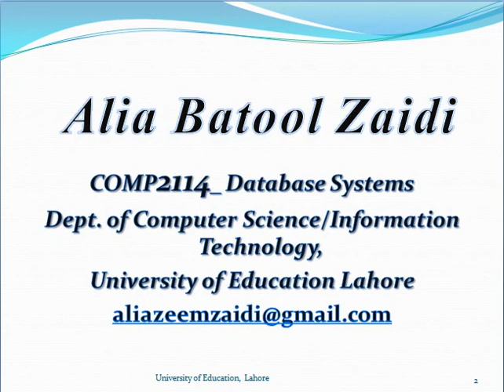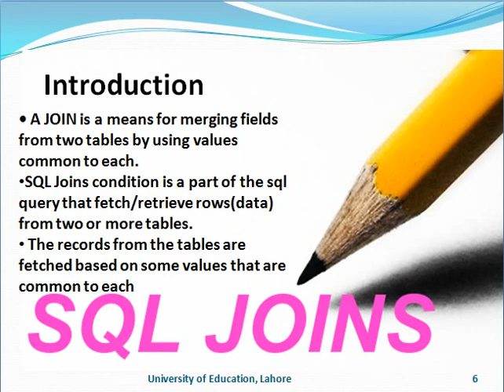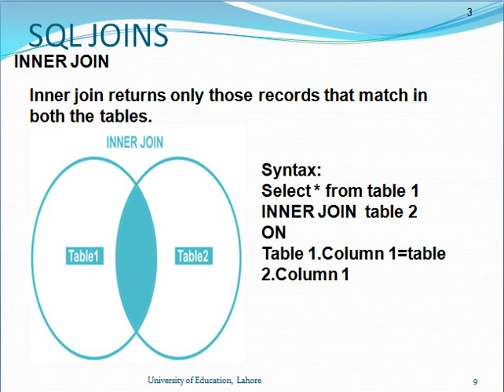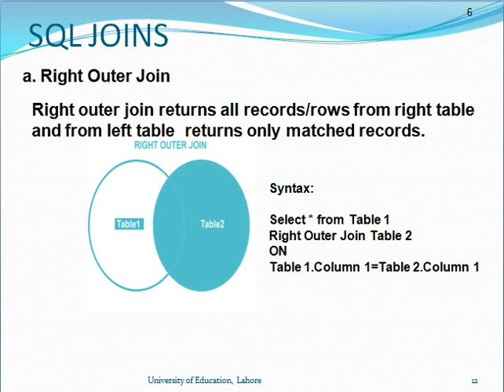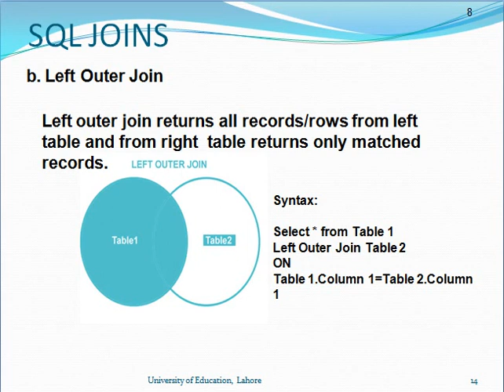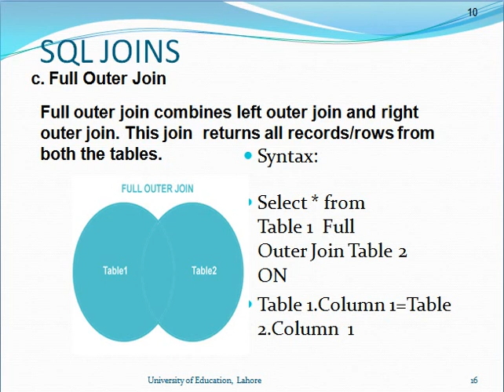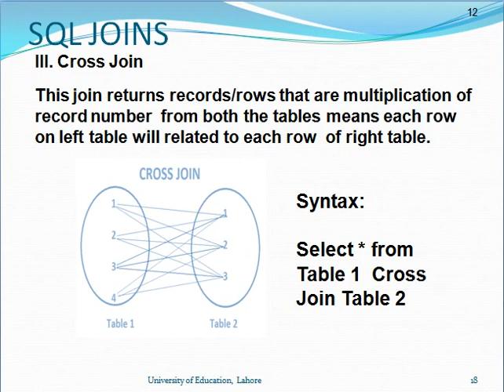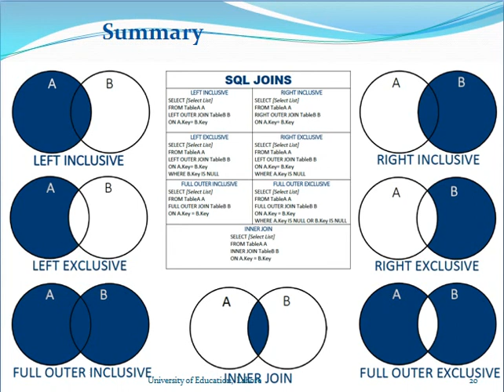Database systems | Lecture No. 20